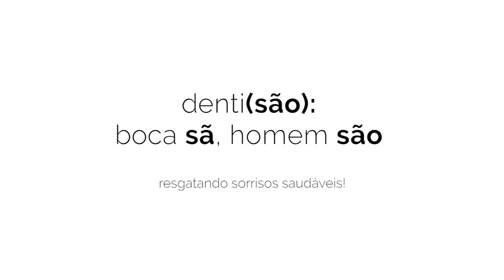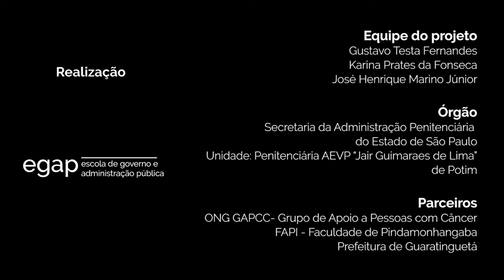Denti(são): Boca sã, homem são – Resgatando Sorrisos Saudáveis!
Boca Sã... Homem São – Resgatando Sorrisos Saudáveis!

[vencedor da categoria "Melhoria dos Serviços Prestados ao Cidadão" 2017]

Os 1.800 sentenciados abrigados na Penitenciária “AEVP Jair Guimarães de Lima” de Potim demandam um volume expressivo de atendimentos em todas as especialidades.

O tratamento fora do presídio é possível, mas é caro e inviável no curto prazo, visto que um detento não pode sair da penitenciária sem escolta. Portanto, o ideal é que o tratamento seja levado até a penitenciária, de modo a atender o maior número possível de pacientes.

Com o objetivo primordial de viabilizar o diagnóstico precoce de problemas odontológicos e resolver demandas de urgência, o programa Boca Sã... Homem São surgiu da necessidade de identificar as condições odontológicas dos detentos, a fim de planejar adequadamente o atendimento e intervir imediatamente em casos inesperados, sem comprometer o atendimento diário dos demais pacientes.

A falta de tratamento adequado provoca limitações nas funções bucais, como, por exemplo, na mastigação, na fonação e na estética pessoal, o que dificulta os relacionamentos sociais e a reinserção dos detentos no mercado de trabalho.

A triagem de toda a população da Penitenciária foi realizada pelos estudantes dos cursos de Odontologia, Enfermagem e Auxiliar de Enfermagem da Fundação Universitária Vida Cristã, sob a supervisão de cirurgiões-dentistas e enfermeiros da Universidade.

Instituições envolvidas:
Penitenciária “Agente de Escolta e Vigilância Penitenciária Jair Guimarães de Lima” de Potim, ONG Grupo de Apoio a Pessoas com Câncer, Faculdade de Pindamonhangaba e Prefeitura de Guaratinguetá